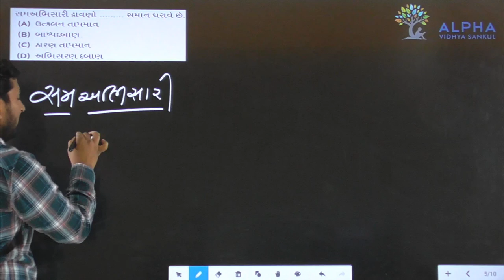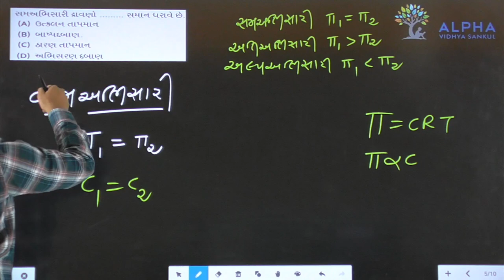Paper 1 | Section A | Que 5 | Chemistry | Std. 12 | Alpha Vidhya Sankul | in Gujarati by J K Sir